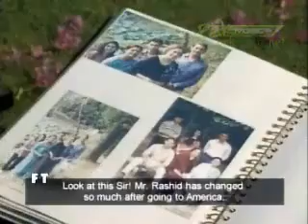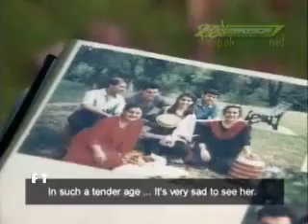Alpha Bravo Charlie - Part 56 By ePeshawar.com